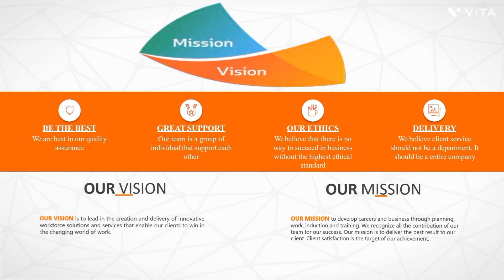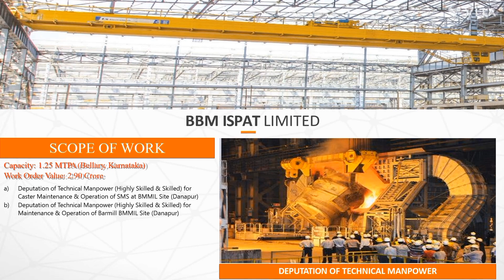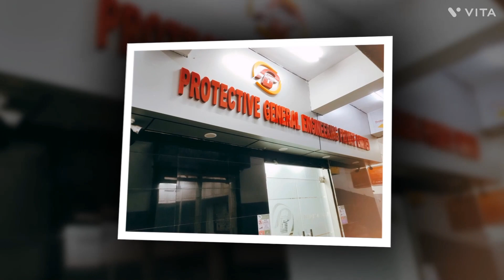Protective General Engineering Private Ltd.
Protective General Engineering Private Ltd. We specialize in Steel industries for technological Assistance & Supply of Technically Skilled, Highly skilled and professional to most Steel industries in India and other parts of the world. We have a large Expertise resource network including Bihar, Karnataka, Gujarat, West Bengal, Jharkhand & other states.